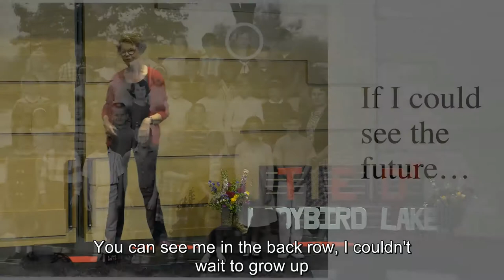Laurie Frick TEDx 2018 being tall captions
Why being tall as a kid made me very curious about the future. TEDx 2018 clip.